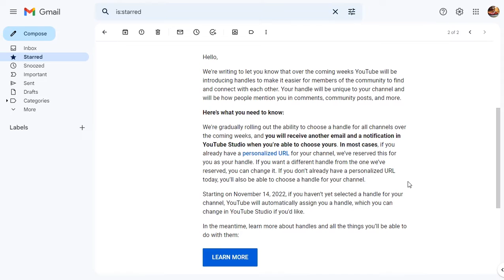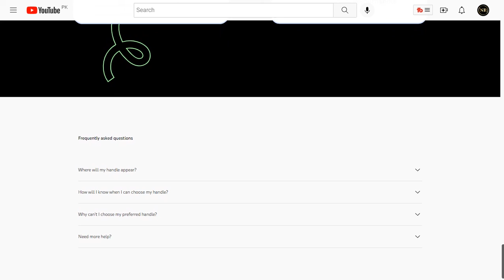What is YouTube Handle & How to manage it? | October 2022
YouTube just introduced handles to make it easier for members of the community to find and connect with each other.